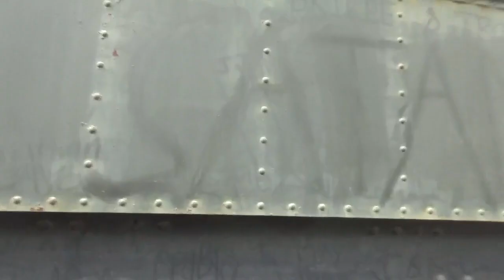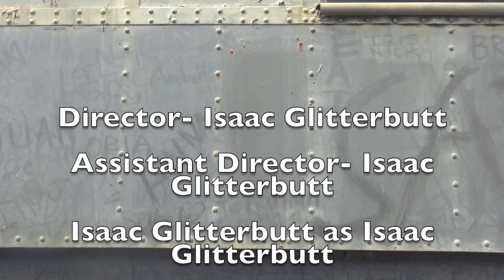The Haunted Railroad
This video is about The Haunted Railroad